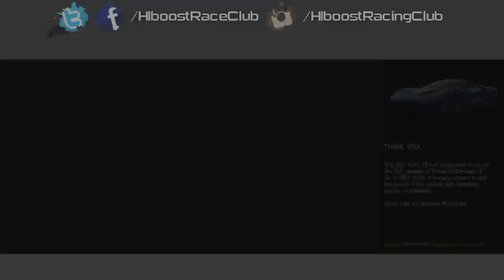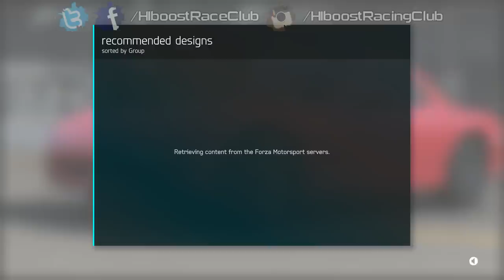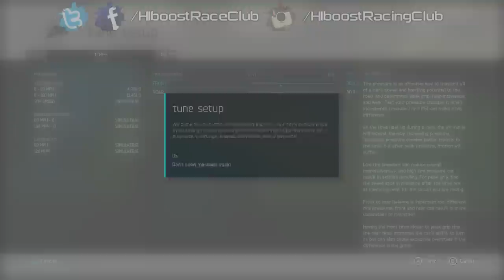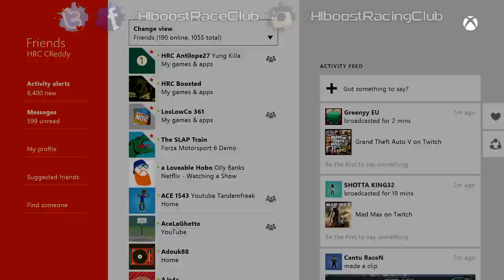Forza Motorsport 6 Demo | Full Playthrough, '17 Ford GT, RX7, IndyCar Racing & More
Sup guys, I've been so busy these past couple of weeks that I forgot there was the new Forza 6 demo dropping, so I decided to check it out and basically see what I've been missing in Forza 5, this game has what Forza 5 has been missing, rain, night time, more cars, and I'm sure better physics, can't wait to pick this up.

GT:HRC CReddy
PSN:HRC-CReddy